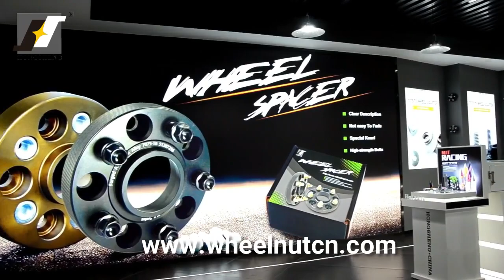SR12 Bulge Acorn Lug Nut 13621 - HONISHEN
Item No.: 13621
Brand: HONISHEN
Length: 0.984 inch (25 mm )
Hex: 3/4" hex (19mm)
Seat: Ball seat SR12
Color: Red, blue,   green, black, purple, rainbow(neo), gold, silver,matt black,matt silver
Finish: Chrome, black chrome,color electrophoretic,color titanium,matt chrome, etc.
Grade: 6 or 8 or 10
Material: Carbon steel or   alloy steel
Thread size: M12x1.5,   M12x1.25, 1/2"-20, 7/16"-20,M14x1.5,M14x2.0 and so on
Packing: OPP Bag,Neutral   Box,Color Box,Head Card, Blister or as request
Certificate: ISO9001,   TS16949, BV, SGS, TUV

Best regards
Tina Gu
Changzhou Drinty Auto Parts Co.,Ltd
Changzhou Hongsheng Machine Fittings Factory.
 Add: Xihu Road 168#, Wujin Hi-tech Development Zone,
Changzhou,Jiangsu,China
Skype: tina.gu888
Wechat: feifei069646